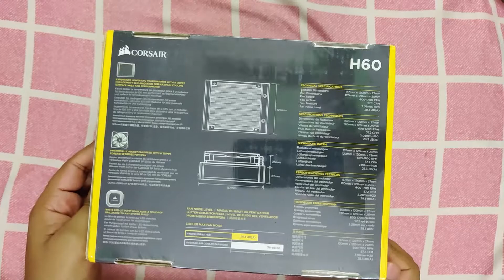CORSAIR Hydro Series H60 | 120mm AIO CPU Liquid Cooler Unboxing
Unboxing of CORSAIR Hydro Series H60

CORSAIR Hydro Series™ H60 Liquid CPU cooler’s second-generation design offers powerful, low-noise, liquid cooling. The redesigned fan and low-profile radiator help H60 excel at rapidly drawing heat away from your CPU, all the while looking stylish with its white LED-lit pump head

PC SPECS:
AMD Ryzen™ 5 3600
ASUS ROG Strix B450-F Gaming Motherboard
Corsair Vengeance RGB PRO 32GB DDR4 3200MHz White
AMD POWERCOLOR RX 570 4 GB RED DEVIL
CORSAIR Hydro Series™ H60 Liquid CPU cooler
Kingston UV300 120 GB SSD
Western Digital WD Blue 2 TB HDD
Cooler Master MWE 550W PSU
Carbide Series™ SPEC-01 Red LED Mid-Tower Gaming Case
3x TAG GAMING FAN - RAINBOW